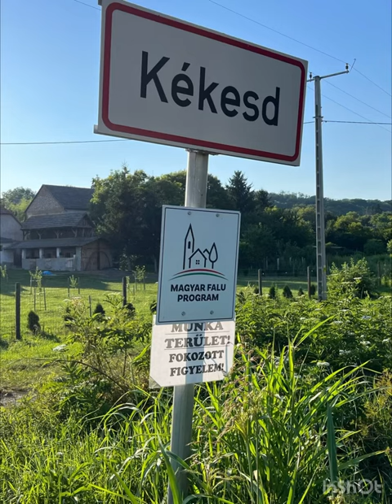Kékesd (blue village) - Dél-Dunántúl - Baranya - Pécsváradi - Hungary. Images of july 2023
Images of the village Kékesd (blue village) - Dél-Dunántúl - Baranya - Pécsváradi  - Hungary july 2023.

It is located 8 kilometers southeast of Pécsvárad and 11-12 kilometers southeast by road, at the southwestern foot of the Geresdi Hills.

The neighboring settlements: Fazekasboda from the north, Geresdlak from the east, Maráza from the southeast, Szellő from the south, and Erzsébet from the west.